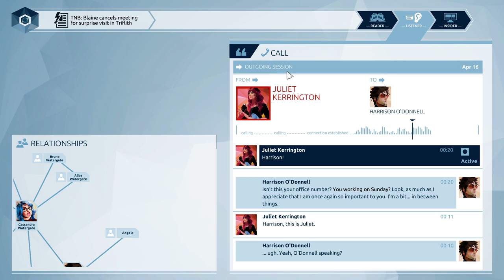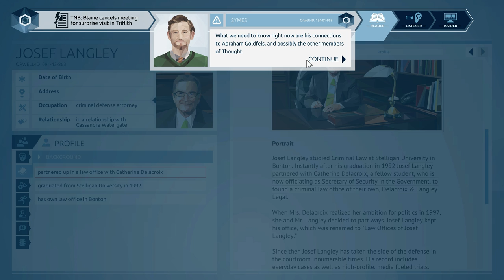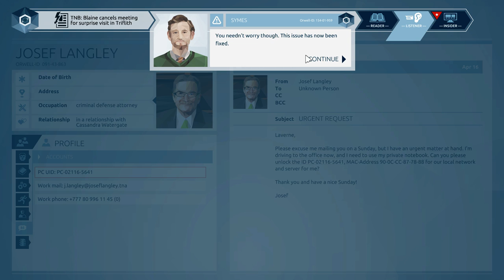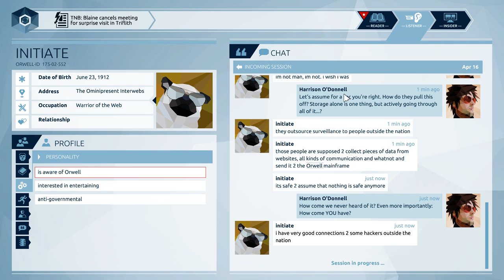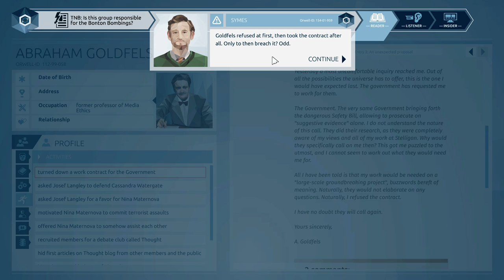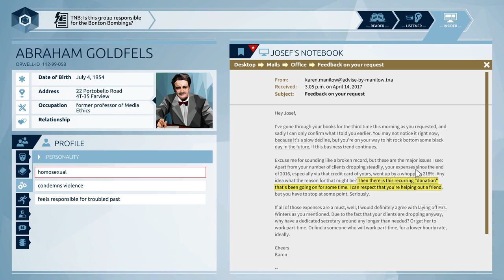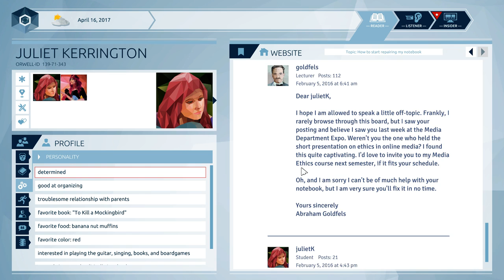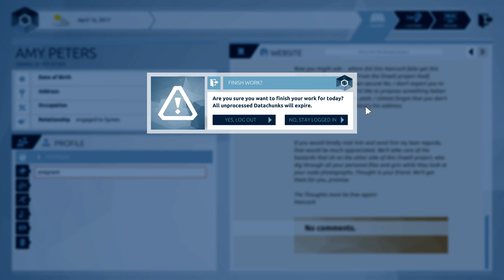Orwell Day 4 Gameplay Walkthrough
Well getting busted is always the interesting part in someone's life's story, On day 4 people got to know that a project by the name of Orwell existed. Things are about to get interesting.